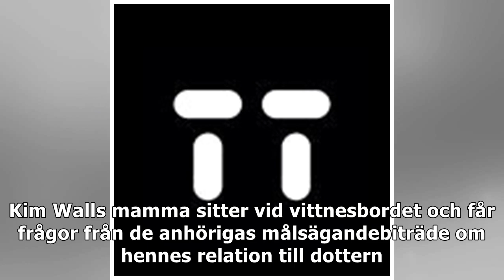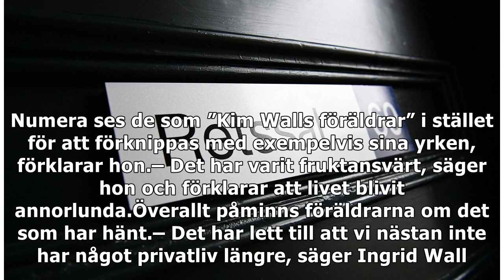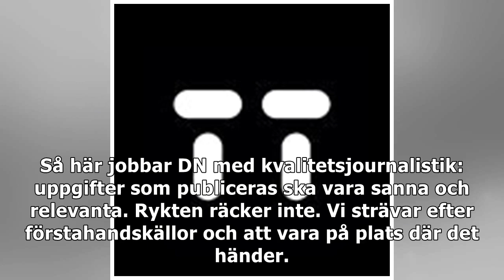Kim Walls föräldrar om livet utan dottern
Tre–fyra meter bort sitter han. Madsen tittar inledningsvis mot Ingrid Wall, drar den ena handen framför sin mun och flackar lite med blicken. Kim Walls mamma sitter vid vittnesbordet och får frågor f...